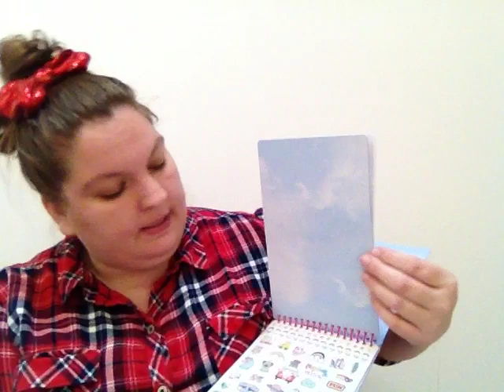Clearance Deals - Run Christmas is coming!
For a while I've been wanting to share with you how I save money and get some of the awesome deals, give awesome gifts, live a blessed life with you. Today I'll share with you one of the ways I save over 90% on some great items.